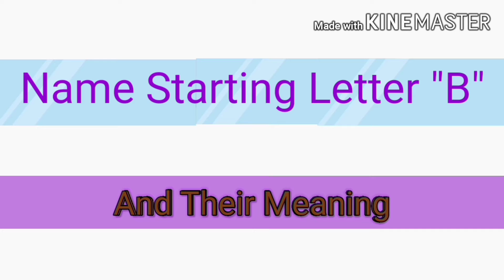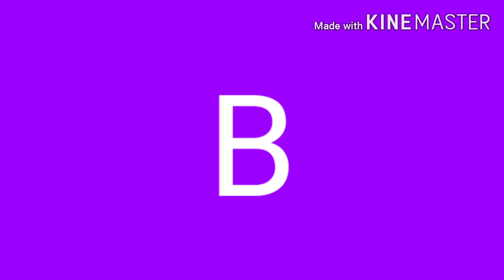Name Starting Letter B And Their Meaning | Prithivi Anand